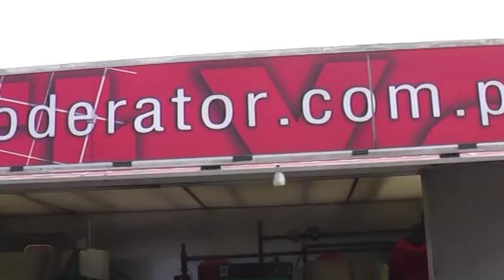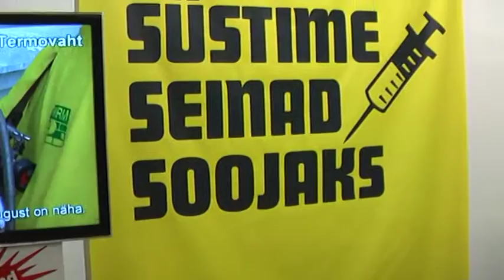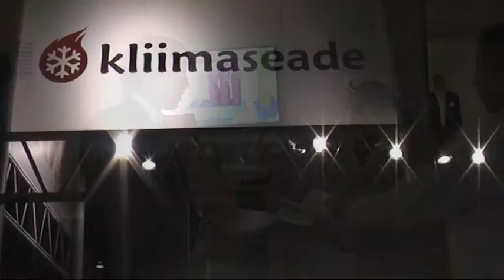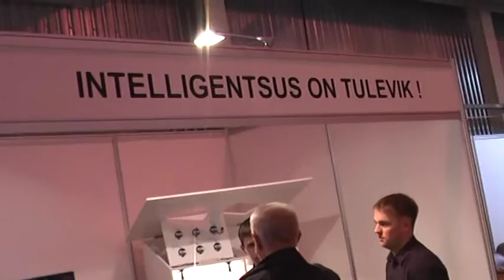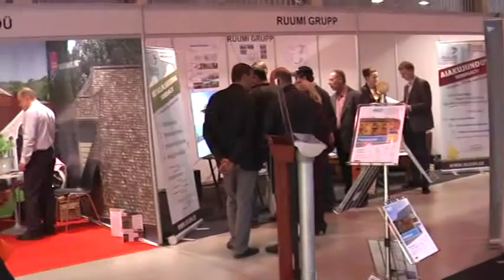Tartu Ehitusmess 2012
Tartu ehitusmess on kasvanud välja kunagisest ärinäitusest, kus olid ühendatud väga erinevad valdkonnad. Mess muutus kiiresti suurimaks sügiseseks ehitusalaseks messiks Eestis. Esialgsed arvamused, et inimesed aasta teisel poolel ehitamisega ei tegele said kiiresti ümber lükatud. Huvi ehitusvaldkonna vastu on pidev ning planeerimine ja erinevate lahenduste otsimine toimub aastaringselt.
Esimene ehitusmess toimus AS Tartu Näitused messikeskuses 1995. aastal ja üritust külastas ligikaudu 4500 inimest. Praeguseks on eksponentide ja külastajate arv tunduvalt kasvanud, ehitusmessil on kasutuses 4000m² sisepinda ja ligikaudu 3000m² välipinda.
1995 aastal alguse saanud messist on välja kasvanud aastatepikkune traditsioon, tänavu toimub mess 18. korda ja toob taas kokku oma valdkonna parimad ettevõtted, mis loob head võimalused sõlmida uusi kontakte ja ärisidemeid.